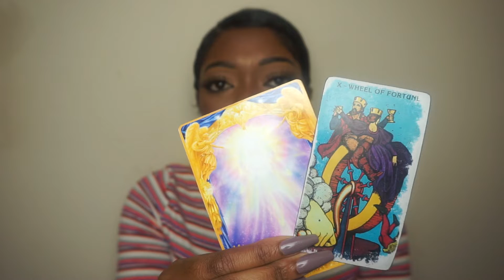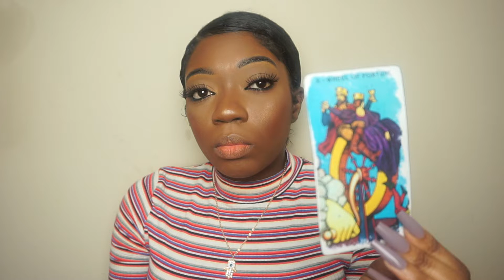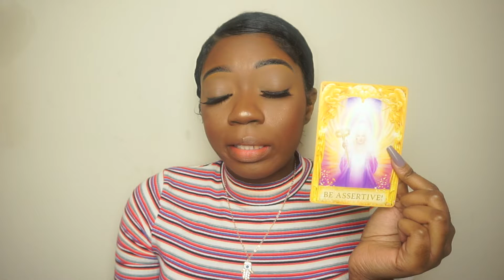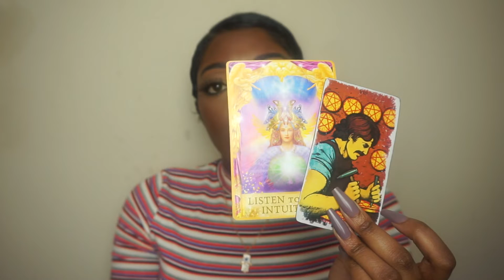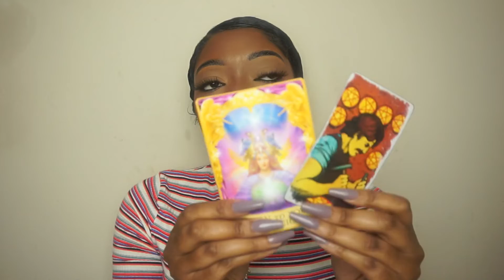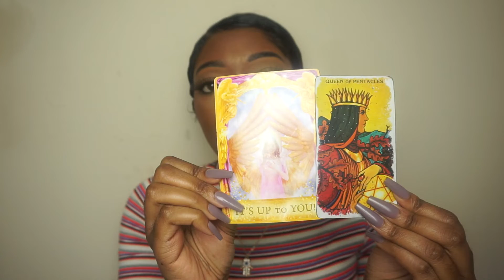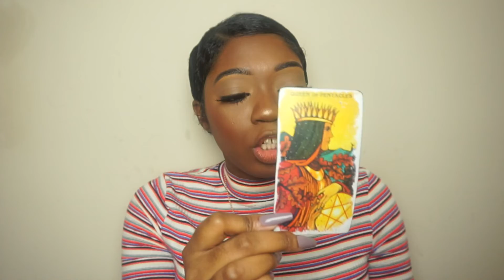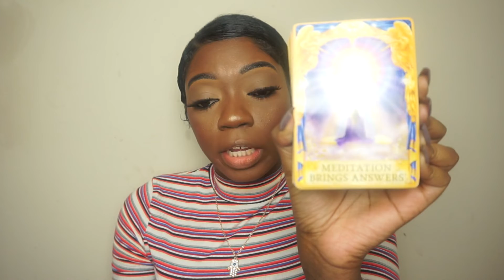ALL SIGNS✨ASK.BELIEVE.RECEIVE✨OCTOBER 2019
LOVE READINGS (5 QUESTIONS $15)

GENERAL READINGS (5 QUESTIONS $15)